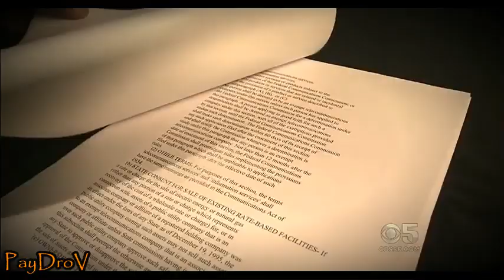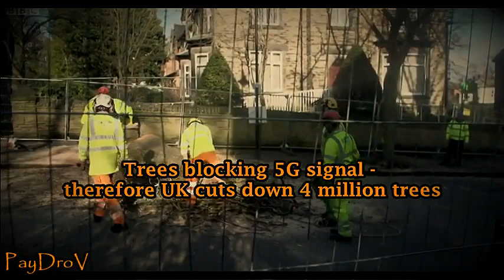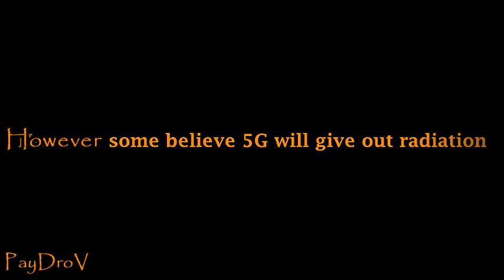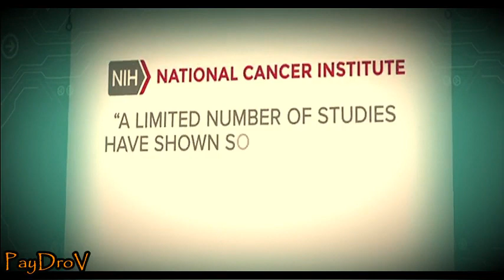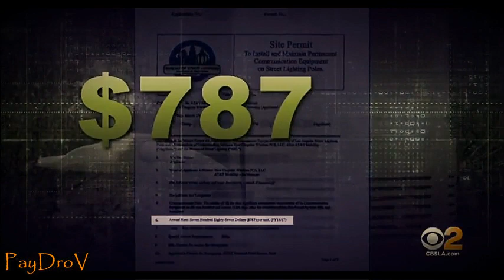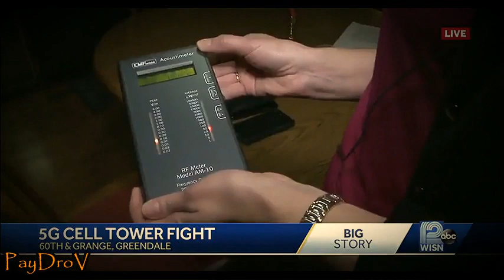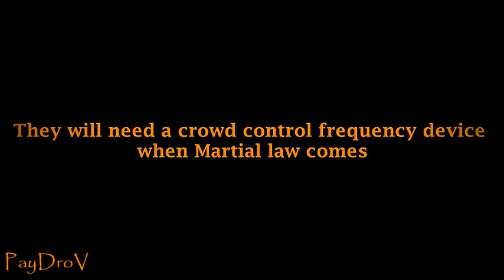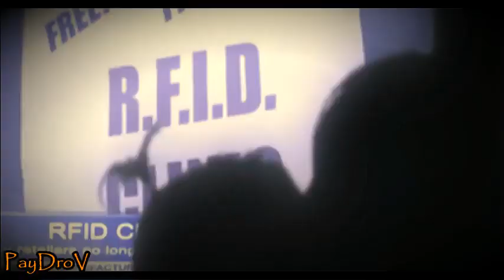URGENT: Food Shortages 5G Crowd Control Martial Law and RFID CHIPS! MUST WATCH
- City ordinances forbidding you from growing your own food
- City ordinances forbidding you from collecting rainwater on your own land
- Are we living in a feudal society with the illusion of progress
- New 5G right of way and imminent domain laws in Europe
- Trees blocking 5G signal therefore UK cuts down 4 million trees
- Wet leaves on trees block 100% of 5G signal
- 5G is a crowd control frequency device
- Social media profiling to see who gets food
- Global food shortages 2023
- Energy vibration and perception of changes is amplifying
- Housefires through 5G interference with other smart devices

URGENT: Food Shortages 5G Crowd Control Martial Law and RFID CHIPS!